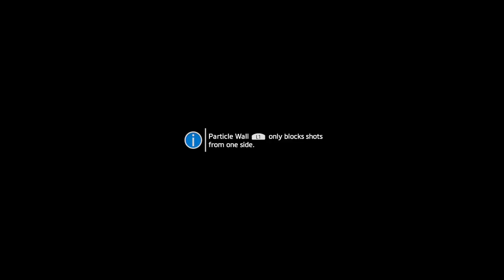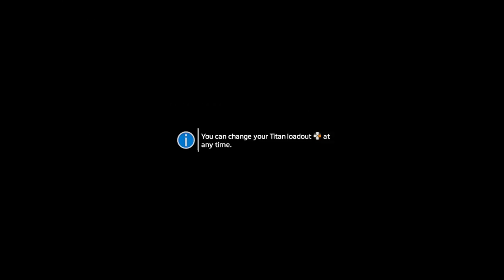Mech Monday // Titanfall 2 - Part 12 - Trial By Fire // ReviewHaven Gaming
Am I a Pilot, yet?